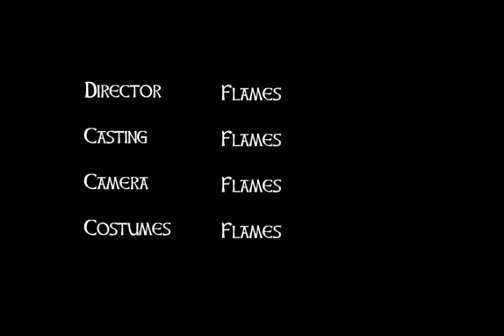The Inspective visits Taina Imatake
What happened to me when I joined Taina Imatake's server